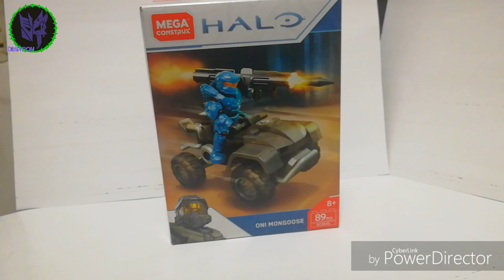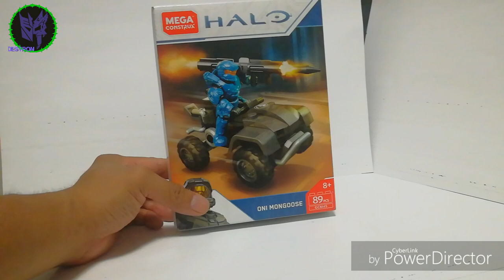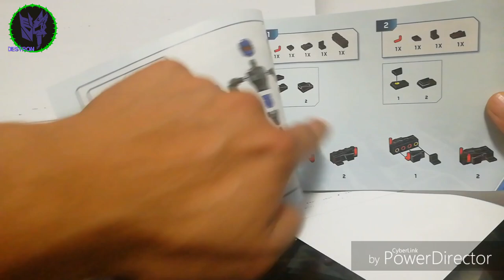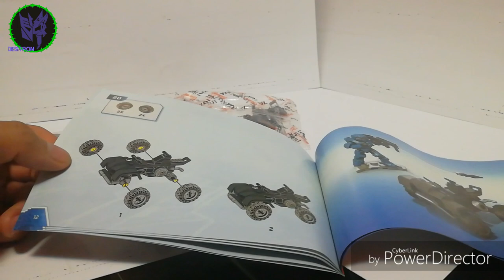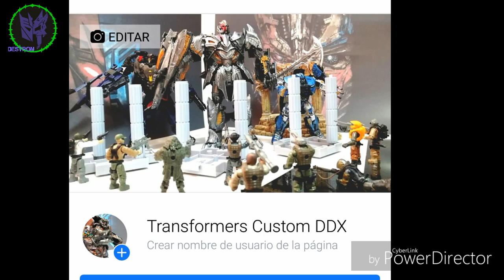Halo Oni Mongoose Mega construx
Otro video más de construyendo mega construx, el día de hoy tenemos la cuatrimoto Oni Mongoose del universo de Halo.